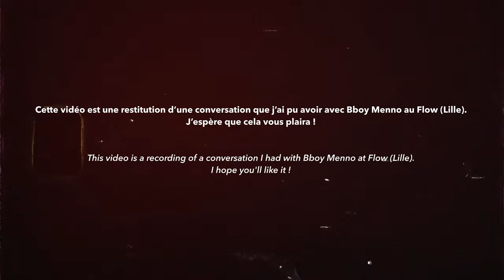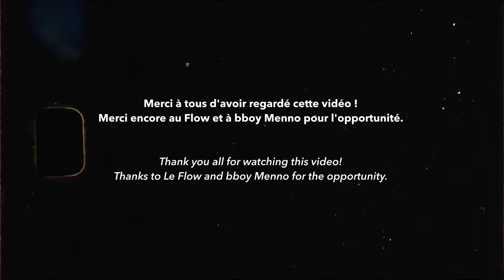BBOY MENNO - INTERVIEW (VOSTFR)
Une interview de bboy Menno (2022) sous-titrée en français : c'est ce que je vous propose pour cette fin d'année.
Merci encore pour cette année, j'ai vécu tellement de trucs incroyables ! On se capte en 2023.

QUI SUIS-JE❔
Amaury Mayaya, bboy membre de Tribu Sans-Issue et Big-Burst Crew (Corée du Sud).
Je veux faire le tour du monde pour découvrir la culture hip-hop et vous la partager. 🌍

MON MATÉRIEL❔
STABILISATEUR CAMÉRA 📷
MICRO VLOG🎤
MICRO STUDIO🎙
IPHONE (CAMÉRA 2)📱
STABILISATEUR IPHONE📱